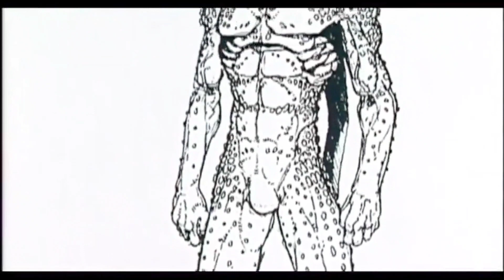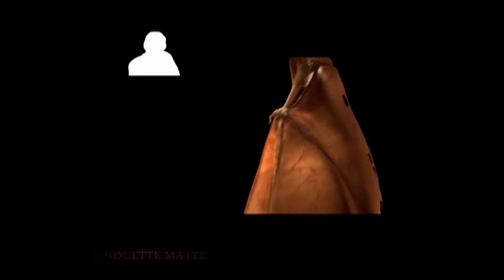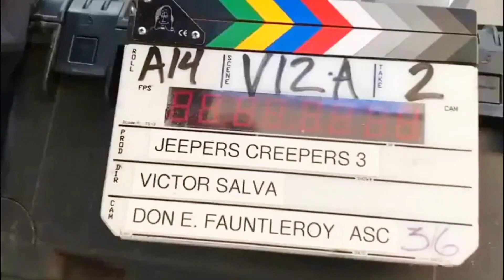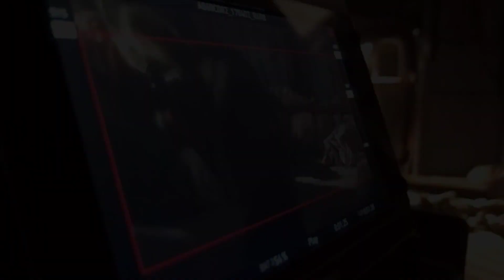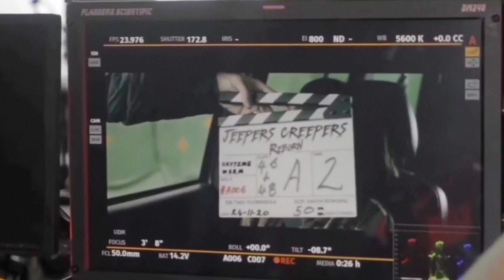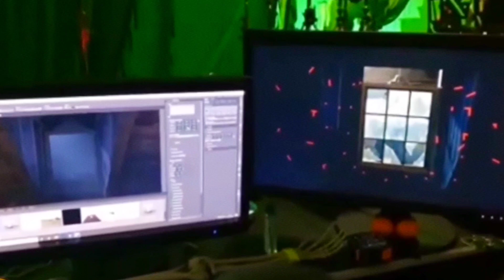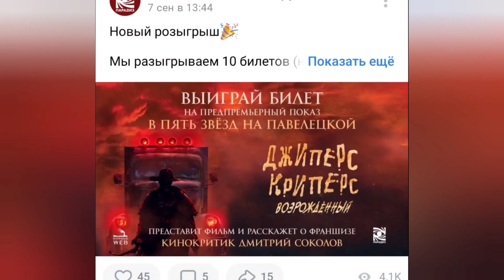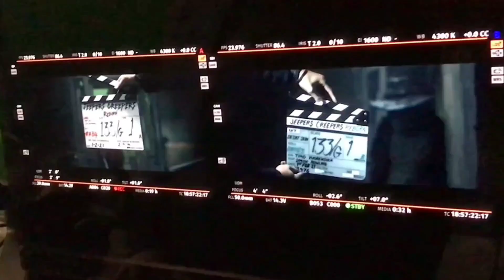КУЛЬТ ДЖИПЕРСА КРИПЕРСА | JEEPERS CREEPERS | Jeepers Creepers 4 | Джиперс Криперс 1-4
Всем привет! В этом ролике поговорим о "КУЛЬТЕ КРИПЕРСА" или о ФРАНШИЗЕ.